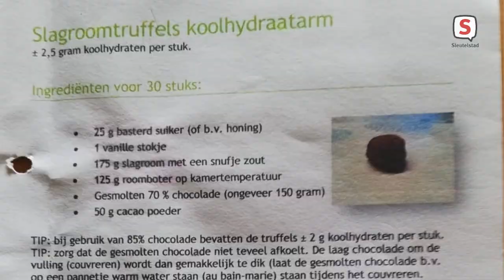Gezond071 - Margje Vlasveld over de winterdip